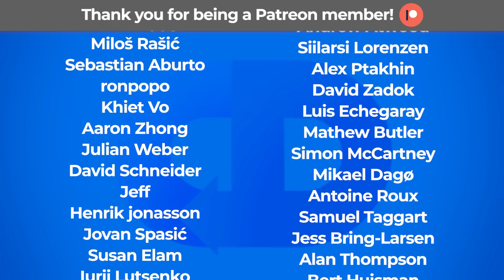The Difference Between Developers & Software Engineers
What is the difference between a software developer, a software craftsperson and a software engineer? The lines between them can be blurry, but the first-ever software engineer made a point of pointing to one particular aspect that really characterises an “engineering mindset”, a focus on what can go wrong, rather than only concentrating on what we need to do for things to go right. Engineers worry about what happens in the once in a 100-year storm, or when the service that you built to serve 40 people suddenly becomes more popular and is now in demand by half the planet.

In this episode, author and software engineer Dave Farley explores how the idea that, as the Mythbusters used to put it, “failure is always an option” and how we can, and should, use that as a tool to help us to build better software.

🖇 LINKS:

“This coding legend knows the secret to fixing Big Tech’s most pervasive problem” ➡️